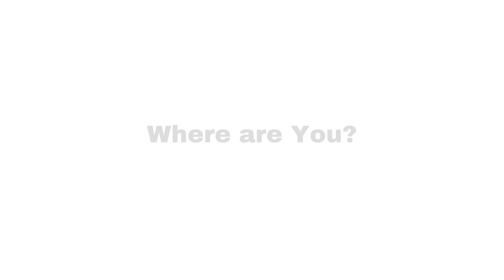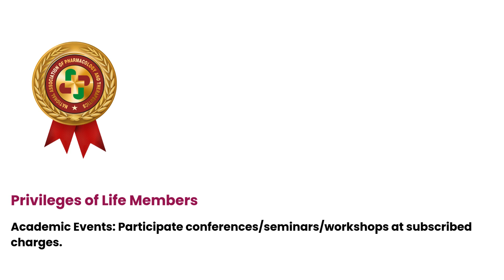NPT Membership 2 1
Join the Life Membership of National Association of Pharmacology and Therapeutics